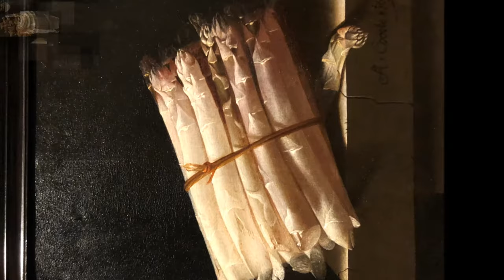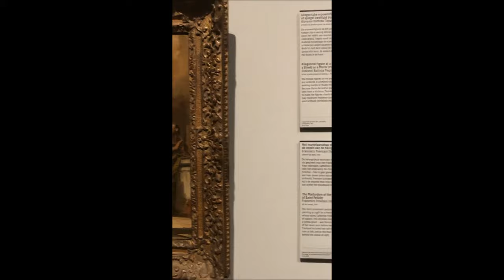Nederland Gregorio ALLEGRI - Miserere Mei, Deus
Het Rijksmuseum in Amsterdam is een van de zestien rijksmusea in Nederland. De collectie biedt een overzicht van de Nederlandse kunst en geschiedenis met onder andere werken van 17e-eeuwse Nederlandse meesters als Rembrandt, Vermeer en Hals. Het museum is sinds 1885 gevestigd in het Rijksmuseumgebouw dat ontworpen werd door de Nederlandse architect Pierre Cuypers.
Rijksmuseumgebouw (1885) Het Rijksmuseumgebouw in Amsterdam uit 1885 huisvest het hoofdgedeelte van het Rijksmuseum Amsterdam. Het gebouw is speciaal voor dit doel ontworpen door de Nederlandse architect P.J.H. Cuypers. Het gebouw is eigendom van de Staat en wordt beheerd door het Rijksvastgoedbedrijf.
Topstukken
Rembrant van Rijn
De Nachtwacht
De compagnie van kapitein Frans Banninck Cocq en luitenant Willem van Ruytenburgh maakt zich gereed om uit te marcheren, beter bekend als De Nachtwacht, ook Nachtwacht (Frans: La Ronde de nuit; Engels: Night Watch), is een schuttersstuk van de Hollandse kunstschilder Rembrandt van Rijn (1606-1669), dat in 1642 gereed kwam. Het schilderij is eigendom van de gemeente Amsterdam en behoort sinds 1808 tot de collectie van het Rijksmuseum Amsterdam. Het canvas toont de twee schutters uit de titel, vergezeld door andere militieleden, alsmede enkele figuranten, terwijl ze zich aan het opstellen zijn. De Nachtwacht is een van de beroemdste schilderijen ter wereld.

Johannes Vermeer. Gouden Eeuw
Het melkmeisje, ook wel De keuken- of melkmeid genoemd, is een schilderij van de Hollandse meester Johannes Vermeer uit circa 1660. In een veilingcatalogus uit 1696 wordt het werk vermeld als Een Meyd die Melk uytgiet.

Rembrandt Harmenszoon van Rijn (Leiden, 15 juli 1606 – Amsterdam, 4 oktober 1669) was een Nederlandse kunstschilder, etser en tekenaar. Hij geldt algemeen als een van de grootste schilders en etsers in de Europese kunst, en als de belangrijkste Hollandse meester van de 17e eeuw. Rembrandt vervaardigde in totaal ongeveer driehonderd schilderijen, driehonderd etsen en tweeduizend tekeningen. Zijn werk behoort tot de barok en is zichtbaar beïnvloed door het caravaggisme, alhoewel hij nooit in Italië is geweest. Zijn opmerkelijke beheersing van het spel met licht en donker, waarbij hij vaak scherpe contrasten (clair-obscur) gebruikte om zo de toeschouwer de voorstelling binnen te voeren, leidde tot levendige scènes vol dramatiek.

Het oeuvre van Rembrandt wordt door kunsthistorici in vijf periodes ingedeeld, te beginnen met de Leidse periode (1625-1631). Vanaf ongeveer 1629 begint de ontwikkeling als kunstenaar, waarbij Rembrandt met contrasten begint te werken en zijn belangstelling voor de lichtbehandeling, na 1640 treedt een versobering in. In de jaren 1650 zijn penseelstreken duidelijk zichtbaar en de kleuren rijker.

Rembrandt beschouwde zichzelf vooral als een historie- en portretschilder. Hij was een zelfverzekerde man en vervaardigde in alle levensfasen, maar vooral na 1660 door iedereen bewonderde zelfportretten; de honderd geschilderde en twintig geëtste zelfportretten geven een opmerkelijk scherp beeld van zijn uiterlijk en een vermoeden van zijn gevoelens; hij beeldde zichzelf af als de apostel Paulus en zette zichzelf in zijn zelfportret uit 1658 neer als een koning uit het Oosten. Behalve zijn vrouw Saskia Uylenburgh en zijn zoon Titus van Rijn is ook zijn huishoudster/vriendin Hendrickje Stoffels in zijn schilderijen aanwezig; zij hebben gefungeerd als model voor Bijbelse, mythologische of historische figuren.
Isaak en Rebekka, ook Portret van een paar als Isaak en Rebekka en bekend als Het Joodse bruidje of De Joodse bruid, is een schilderij van de Nederlandse schilder Rembrandt van Rijn in het Rijksmuseum in Amsterdam. Het doek is eigendom van de gemeente Amsterdam en is sinds 1885 in bruikleen gegeven aan het Rijksmuseum. Het dateert volgens het Rijksmuseum uit circa 1665- circa 1669, de late periode van de schilder. Het betreft een verstilde voorstelling van een man en vrouw in innige omhelzing tegen een diffuse achtergrond waaruit elk detail geweerd is. Het werk wordt beschouwd als een van Rembrandts meesterwerken. Vincent van Gogh was zo onder de indruk van Het Joodse bruidje toen hij het in 1885 samen met een vriend zag, dat hij zei: 'Geloof je nu wel, en dat meen ik oprecht, dat ik tien jaren van mijn leven wilde geven, als ik hier voor dit schilderij veertien dagen nog kon blijven zitten met een korst droog brood voor voedsel.'Aan zijn broer
Rembrandt van Rijn Nachtwacht
Cornelis Cornelisz. van Haarlem.
Johannes Vermeer Het melk meisje
Cornelis van Haarlem Kindermoord te Bethlehem
Melchior d'Hondecoeter Het drijvend veertje
Rembrandt van Rijn Het Joodse Bruidje
Jan Steen Adolf en Catharina Croeser aan de Oude Delft
Gabriël Metsu Het zieke kind
Dirck van Baburen Prometheus door Vulcanus geketend
Frans Hals Portret van een stel, waarschijnlijk Isaac Abrahamsz Massa en Beatrix van der Laen
Johannes Cornelisz. Verspronck Portret van een meisje in het blauw
Gregorio ALLEGRI - Miserere Mei, Deus